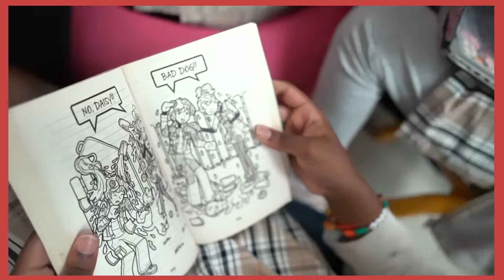Kush Bains | Head of Secondary | SIA | 2022-2023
Meet Kush Bains, our Head of Secondary at Scholars International Academy (SIA) for the academic year 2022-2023.